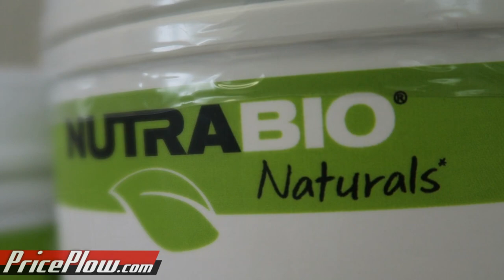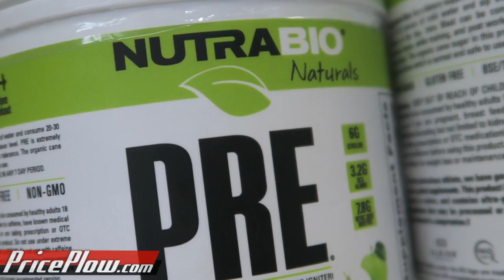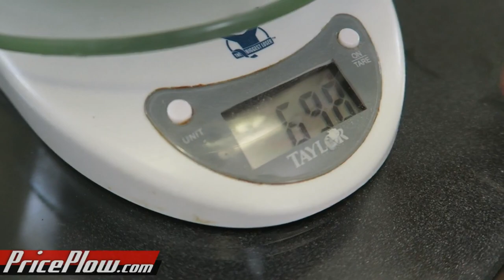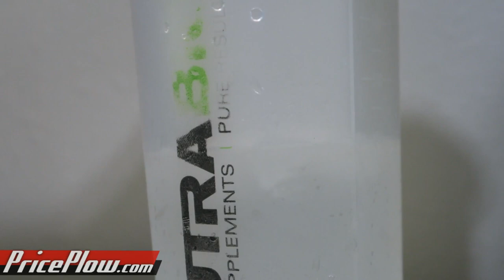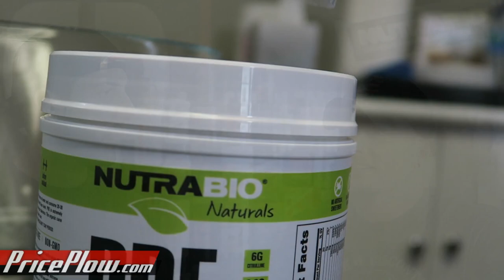Natural Pre-Workout Review (2018) | NutraBio Natural PRE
NutraBio NutraBio PRE | More Details on The PricePlow Blog

NutraBio has announced their all natural supplement line, and you know we had to try out their fully loaded pre workout formula!  Now this is the same great NutraBio Pre Workout that we were used to, but this time it's stevia sweetened.   So the question is, does the flavor take a big hit?   Well as it turns out, we actually LOVED the green apple flavor, maybe even better than the original!

Save on NutraBio Supplements at PricePlow!